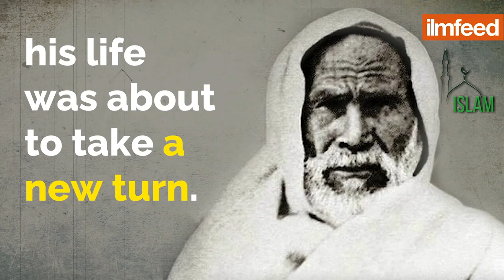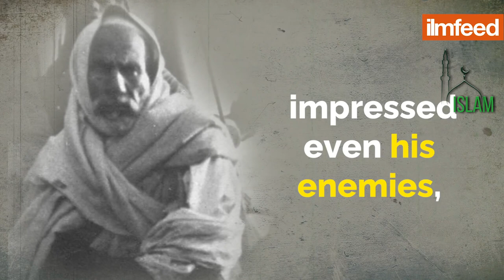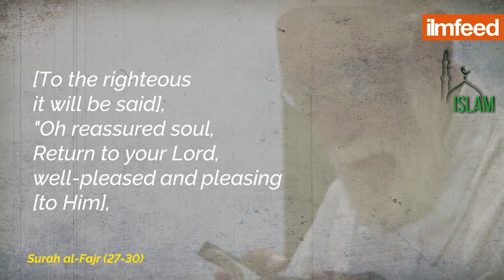Последние аяты перед казнью Омара Аль Мухтара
Ассаляму алейкум, друзья. Кем был Омар Аль-Мухтар лев пустыни, герой ислама это умар мухтар. Мы Победим либо умрём шахидами! Умар АльМухтар - лев пустыни. Пусть Аллах помилует его.

итальянские фашисты получили отпор от мусульман, мусульмане против фашистов в африке.
11 сентября 1931 г. Умар аль-Мухтар был ранен и взят в плен. 12 сентября в городе Бенгази был организован военно-полевой суд. Пленник держался с большим достоинством.

Коран (смысл): о обредшая покой душа, вернись к своему Господу удовлетворенной и снискавшей довольство. Войди в круг моих рабов, войди в мой Рай.

Сумму можно любую. Благодарим всех, субханАллах даже 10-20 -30 рублей было получено.
Пусть Аллах будет доволен вами и примет от вас! и за каждую копейку вознаградит многократно лучшим

1) Делайте копию не ранее чем через 7 дней после публикации видео на нашем канале;
2) В самом верху описания вашего видео указывайте источник.

лев пустыни, защитил ислам омар аль мухтар 1 299 просмотров•Дата премьеры: 26 окт. 2019 г. лайков163  0 дизов

Умар аль-Мухтар родился в селении Джанзур, к востоку от ливийского города Тобрука. Его предки принадлежали к бедуинскому племени Минифа, перекочевавшему в VIII веке из Аравии в Киренаику. Рано осиротев, Умар был усыновлён шейхом Шерифом аль-Гариджания, политическим и религиозным лидером Киренаики. Получил религиозное образование в Джанзурской мектебе, затем — в сенуситской завии (университете) Джагбуба, близ границы с Египтом. Стал шейхом тариката ордена сенуситов.

В 1900 г. Умар аль-Мухтар принял участие в борьбе мусульман против французских колониальных войск, пытаясь помешать завоеванию Чада. С 1911 года, с самого начала Итало-турецкой войны, он участвовал в национально-освободительной борьбе ливийских арабов против итальянских колонизаторов, был одним из защитников Триполи. Резко выступал против межклановых войн. В 1913 году, при поддержке аль-Мухтара, сенуситский лидер Идрис ас-Сенуси сумел окружить контингенты турецкого главнокомандующего Нури-бея в городе Адждабия на востоке страны и вынудил того покинуть Ливию. При Идрисе ас-Сенуси, Умар был поставлен назиром (инспектором) в районы Эль-Абъяра и Такнис. После вынужденного отбытия Идриса из Ливии Умар аль-Мухтар возглавил «Центральную организацию Киренаики», в которую входили вожди племён этого региона. По его инициативе тогда же были созданы вооруженные формирования, рассредоточенные по всему протяжению Зелёных гор и предназначенные для партизанской войны против итальянских колонистов.
К 1923 году Мухтар сосредоточил в своих руках командование всеми партизанскими отрядами племён Киренаики, разрабатывал и координировал военные операции, руководил сбором налогов и закупкой снаряжения и продовольствия в полу-независимом Египте.
В 1920—1930 годах командующим итальянскими частями в Триполитании был генерал Родольфо Грациани, проводивший жестокие методы борьбы с бедуинскими повстанцами. Он создал несколько концентрационных и трудовых лагерей, в которых погибли десятки тысяч ливийских узников.
В трудных условиях неравной борьбы Умар аль-Мухтар принял решение перенести боевые действия в дебри лесов и в пустыню, где он был настоящим хозяином положения и мог умело устраивать облавы на итальянские контингенты. Несмотря на тяжёлое положение повстанцев, он вынудил итальянские власти начать в 1929 г. переговоры. Итальянское главнокомандование согласилось пойти на диалог лишь для того, чтобы выиграть время и переправить на Африканский континент подкрепления: сухопутные силы, артиллерию и танки.
Предварительные условия УмараальМухтара были следующими: невмешательство Италии в религиозные дела мусульман; признание арабского языка официальным для всех учреждений в Ливии; отмена законов о неравенстве местных жителей;
возвращение ливийцам конфискованной собственности... Итальянская сторона отвергла.